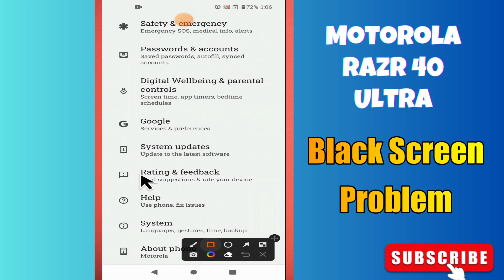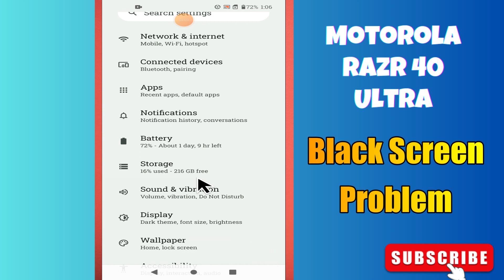Black Screen Problem Motorola Razr 40 Ultra || How to solve black screen issues